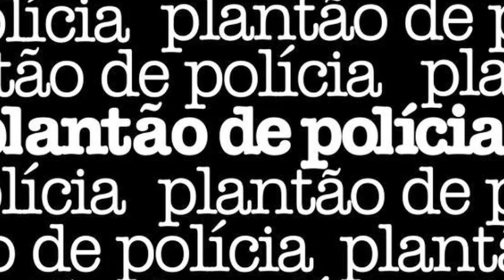Atriz Lucinha Lins: Sem contrato na TV, estrela das novelas desabafou: “Esqueceram de mim”!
Olá meus queridos, sejam bem-vindos a mais um vídeo aqui do Canal Play Nostalgic!!

Lucinha Lins, é uma atriz, cantora, compositora e apresentadora brasileira. Destaca-se como uma das principais artistas dos musicais brasileiros. No nosso vídeo de hoje, você vai saber por onde anda a Lucinha Lins, também vai conhecer mais sobre a carreira dessa grande artista, e algumas coisas sobre sua vida pessoal.

Vem comigo!!!

Uma tragédia marcou a vida da atriz Christiane Torloni e do diretor Dennis Carvalho há 31 anos.

Atriz Thaís de Andrade: Famosa nos anos 70 e 80, perdeu espaço na TV Globo e faleceu jovem!

"Neste conteúdo foi utilizado IA somente para a voz do narrador (a) do vídeo."